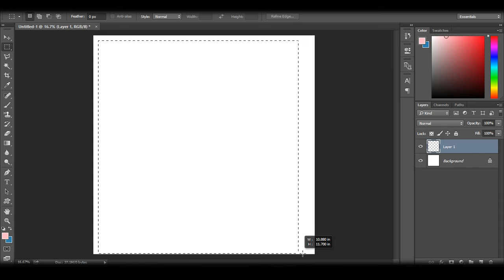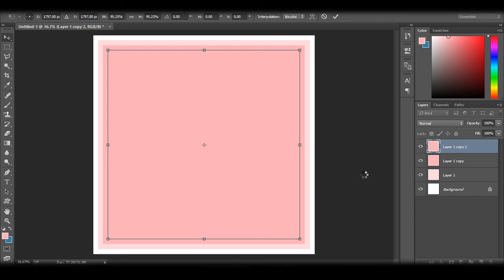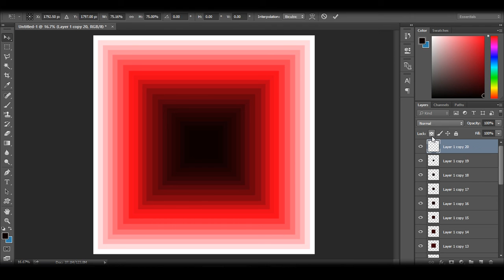Basic Photoshop Class 1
Basic Photoshop box effect Class 1